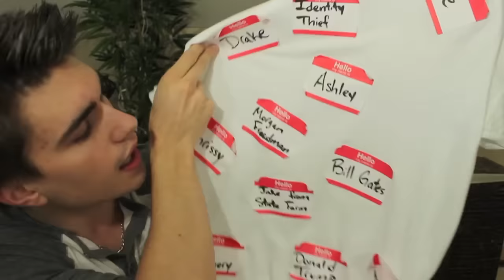Stripped Down Challenge | JustTom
In this video I talk for 10 minutes straight with no editing or preparation at all, and it's pretty obvious. Might make this a series.